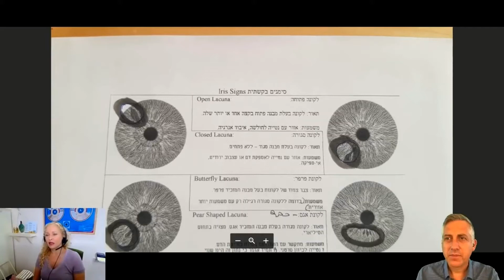ראיון בערוץ "ללא צנזורה" - חלק 7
הצטרפו אלינו לסרטון השבועי הראשון אחרי החגים! האם אקמול הוא התשובה הנכונה לכל כאב ראש?
וגם: מבט על עין אמיתית, הסבר על הכתמים הקיימים בעיניים ופירושם והיכולת לזהות חולשה גנטית בעיניים ואיך פותרים אותה.

בנוסף: עוד 2 דוגמאות ממטופלים על החיבור בין העין לכבד, למערכת העיכול ומה יש למראיין לומר על אירידיולוגיה מניסיונו?

לפרטים נוספים או לייעוץ טלפוני ראשוני ללא תשלום וללא התחייבות בנושא אירידולוגיה, נטורופתיה ואורח חיים בריא צרו איתנו קשר בטלפון - רומי.